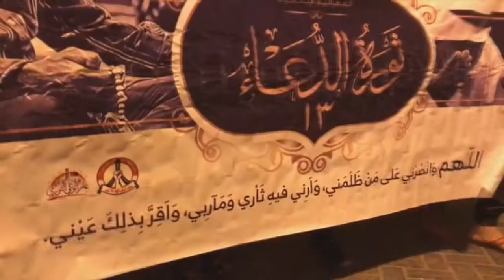مسيرة أهلية في بلدة شهركان تندد بأحكام الإعدام بحق 6 مواطنين 29/12/2017